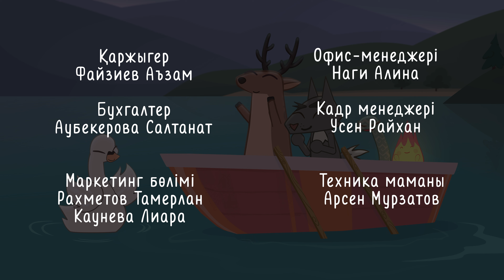Бес тәй-тәй — Жұмбақтас: Қазақша мультфильм — Сегізінші бөлім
Бұл жолы балалар тағы бір саяхатқа шықпақ. Көлдің жағасына келіп, оның қақ ортасында үлкен жартасты көреді. Шындығында ол тастың ішіне қамалған бақытсыз қыз екенін аңыздан біліп, оған көмектеспек болады.
Бұдан не шығар екен?

На этот раз дети решают отправиться в еще одно путешествие. Оказавшись на берегу озера, они видят в самом его центре большую скалу. Узнав легенду о том, что на самом деле это замурованная в камне дева, они решают прийти ей на помощь.
Что из этого получится?